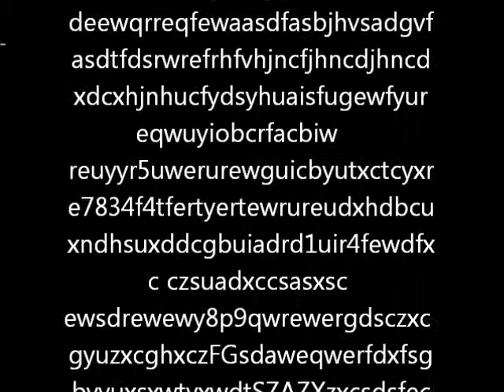the gulf buggy